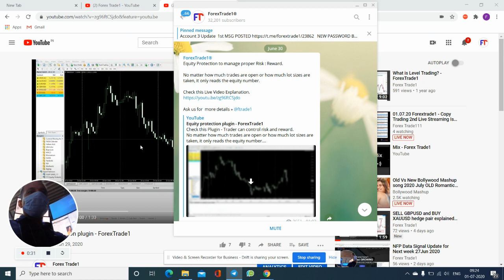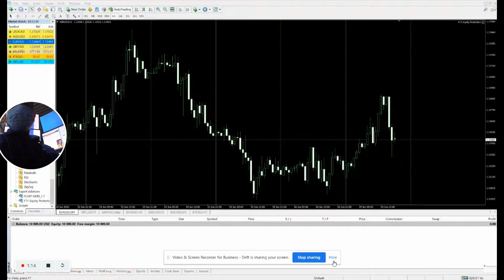Equity Protection MT4 plugin FOREXTRADE1 Jul 01, 2020